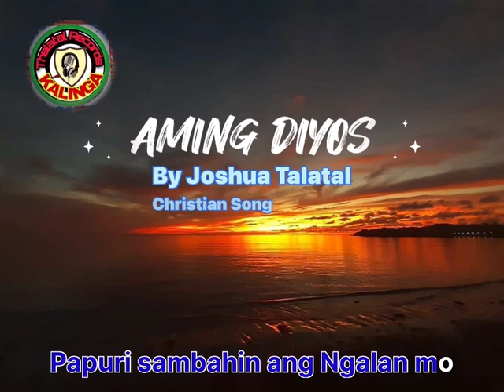AMING DIYOS NA DAKILA